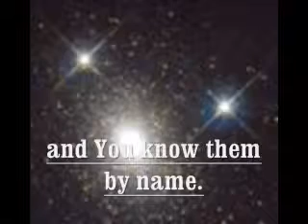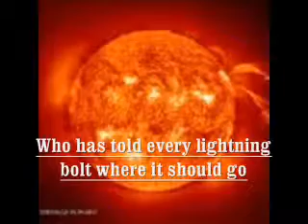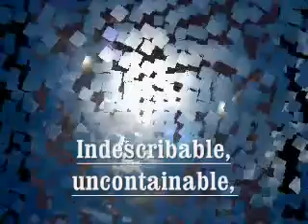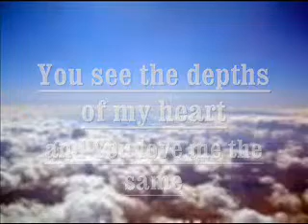YouTube Indescribable By chris Tomlin w Lyrics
Uplifting song